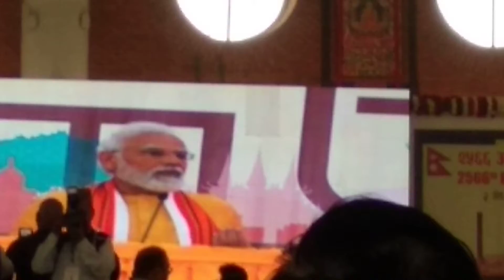PM Narendra Damodardas Modi : Relations between Nepal and India are as high as Mount Everest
Narendra Damodardas Modi is an Indian politician serving as the 14th and current prime minister of India since 2014. Modi was the chief minister of Gujarat from 2001 to 2014 and is the Member of Parliament from Varanasi